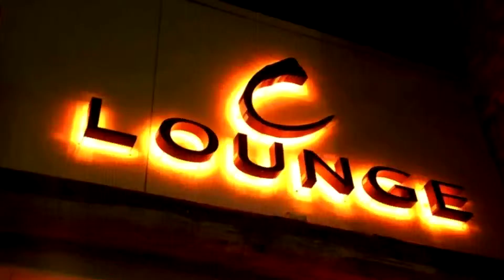C Lounge 050314 vid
Another Saturday Night At C Lounge, Hosted by Erin Upton/Calypso's Court Productions, LLC
ALWAYS mix work with art, creativity, beauty and of course...pleasure.